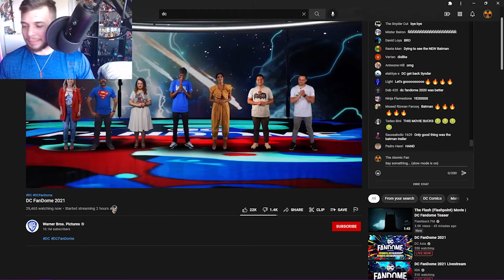The Batman TRAILER 2 REACTION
I am speechless. This will be an amazing film!